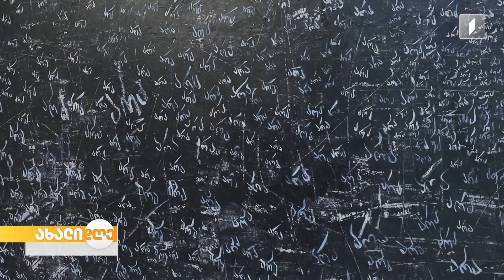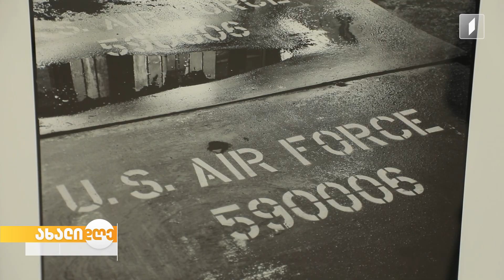ახალიდღე თანამედროვე ხელოვნების საერთაშორისო ფესტივალი „ქარავან არტ ფორუმი ქუთაისი 2024“ გაიხსნა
კესო ბოჭორიშვილის სიუჟეტი.